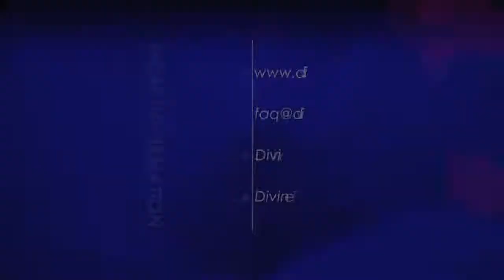Are you beginning a new religious movement?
02. The media says that you are beginning a new religious movement. What do you say about that?

20130106 Religion General S01Q02

Recorded on 06th January 2013 in Wilkesdale QLD, Australia